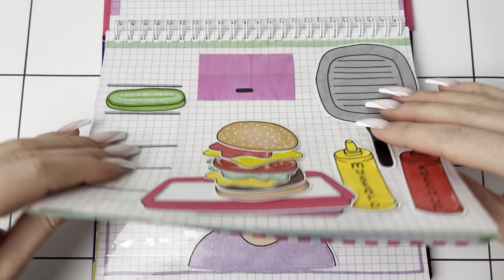[💸paper diy💸] Makeup | My paper play book part.1 | asmr | 종이놀이